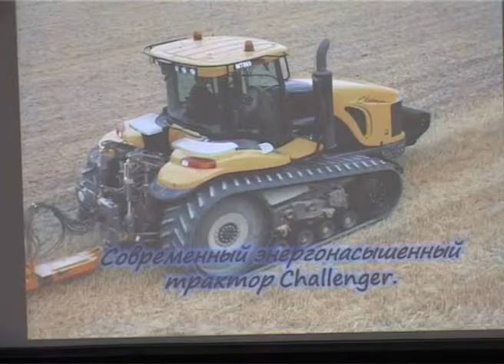В ЛАТ подвели итоги производственной практики.